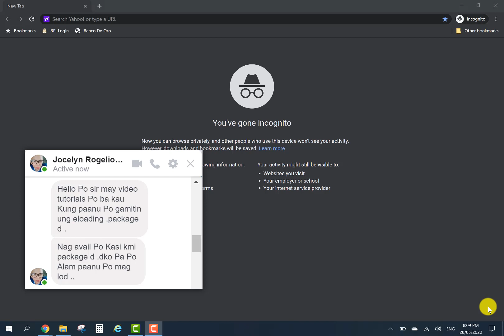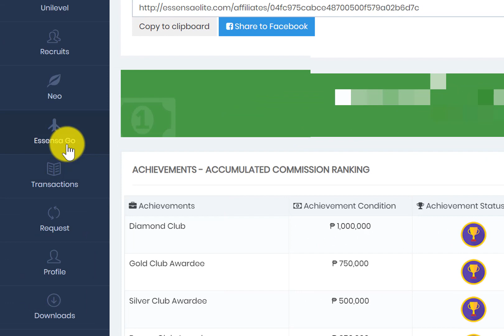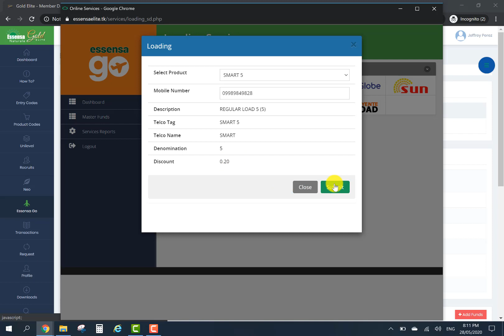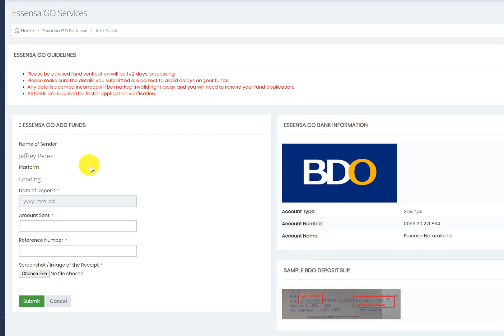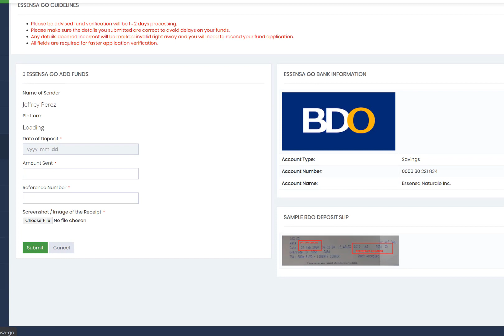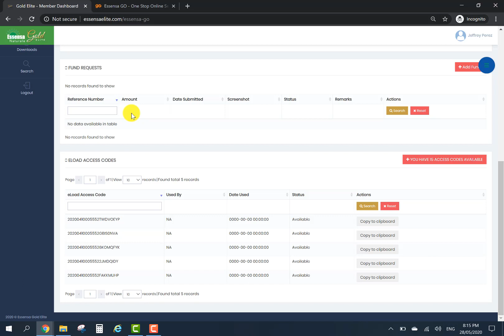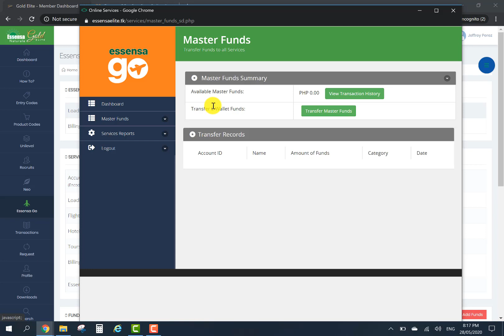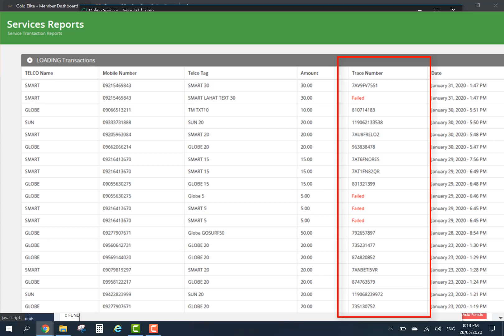How to do eLoading Business with Essensa Naturale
How to activate eLoading,
How to load Masterfund
How to activate resellers
How to monitor sales
using Essensa GO of Essensa Naturale,

network marketing strategy
network marketing companies
network marketing philippines